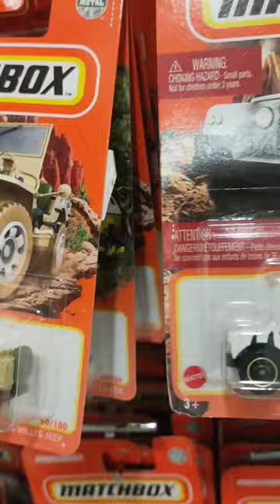MATCHBOX RESTOCK IN HYPERMART A LOT OFF JEEP & LAND ROVER#shorts